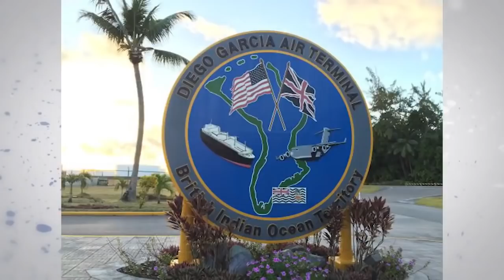10 ZAKAZANYCH MIEJSC NA ŚWIECIE